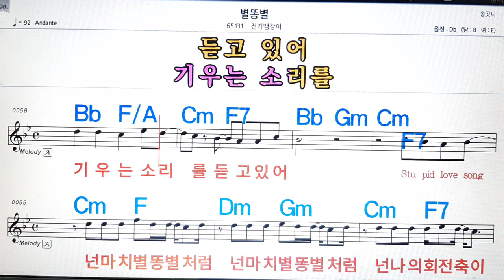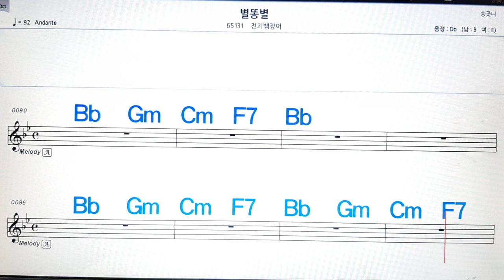병동별/전기 뱀장어💋노래방, 악보,반주, 가라오케 ,코드, 가사 .💖Karaoke, Sheet music ,Chord, Lyrics ,MR